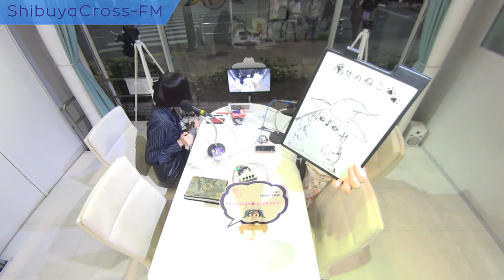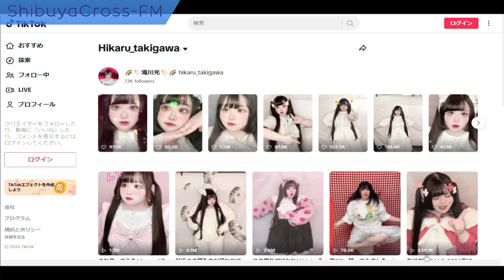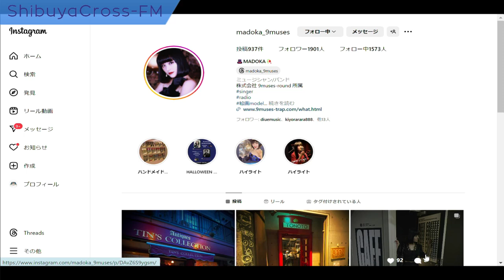【MADOKAとSHIBUYAでランデヴ～】2024.10.21放送分 MC MADOKA 滝川光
MC MADOKA